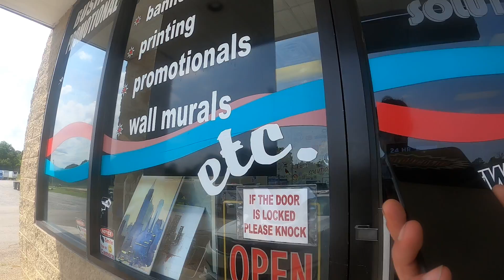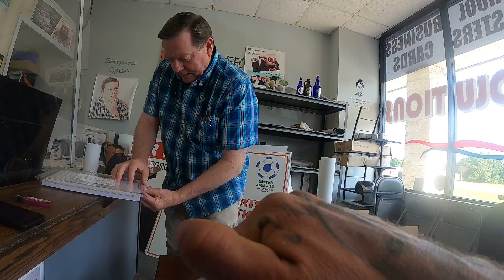June 17, 2022